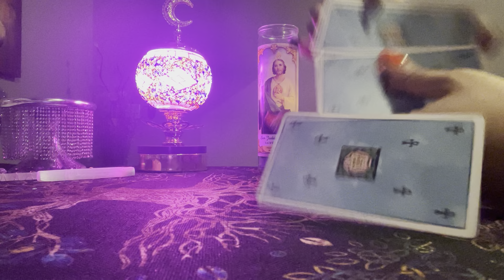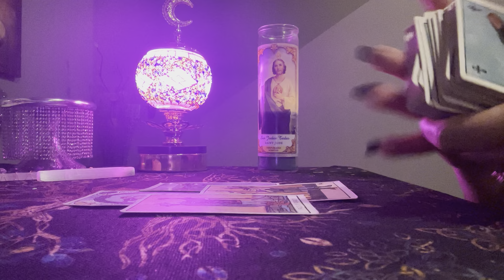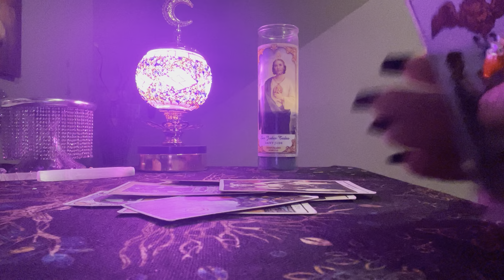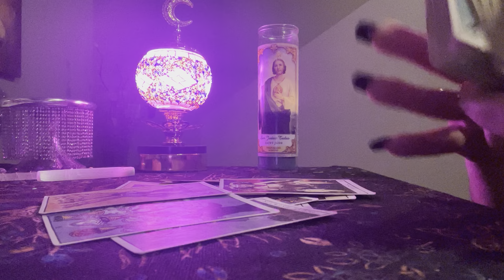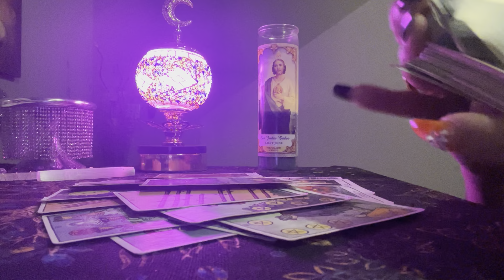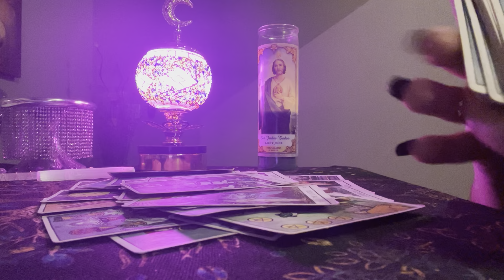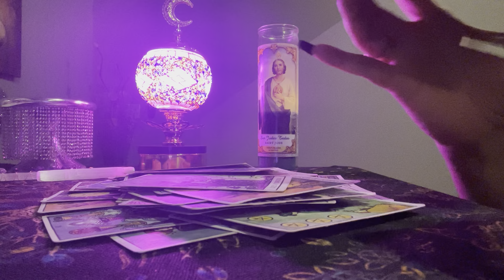♋️ | CANCER - YOU ARE NOT SATISFIED WITH SOMEONE AROUND YOU